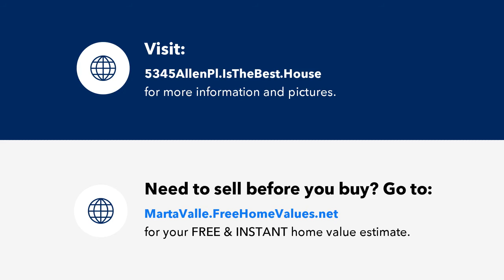Luxury Real Estate in Ave Maria - 5345 Allen Pl, Ave Maria, FL Presented by Marta Valle.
Contact Marta Valle for more information.

The most significant estate to be released in Ave Maria to date. Upon entering this coastal Lucerne located in the gated reserve section of Maple Ridge, you'll find everything expected of a luxury home. Exquisitely designed from the oversized plank and matte white floors, top of the line cabinetry with hidden pantry, window treatments, designer fans, lighting and more. The contemporary interior is both stunning and welcoming. Closets and pantry abound with the latest in ELFA customizable systems. This custom home features a full Flex suite on the 2nd story not found in any other Lucerne. An entertainers dream, the nearly 5000 sq ft caged outdoor area features oversized pool/spa, waterfalls, travertine deck & LED lighting. Extraordinary privacy on this oversized lot is the result of extensive landscape design featuring custom pottery art, bamboo gardens and mature clusia hedges. Your new summer kitchen and bar space is located under a hurricane rated 12 X 20 pavilion. Too many details to list.